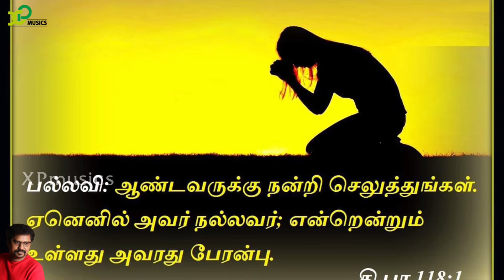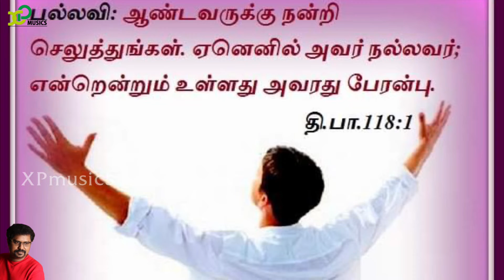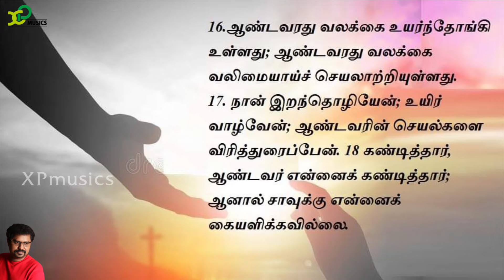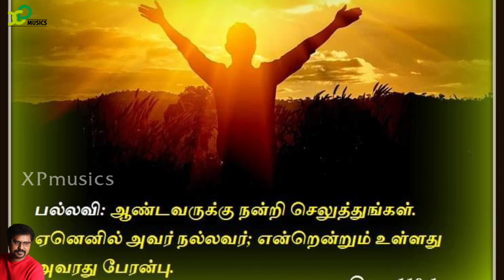Responsorial Psalm |Catholic Mass |psalm118|11th April 2021|X Paulraj |XP musics|Catholic Mass hymns